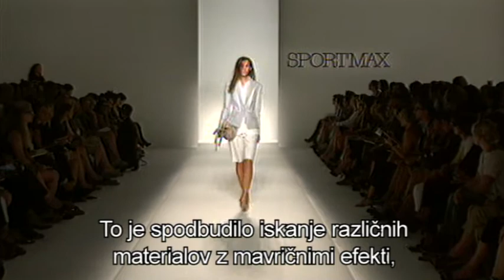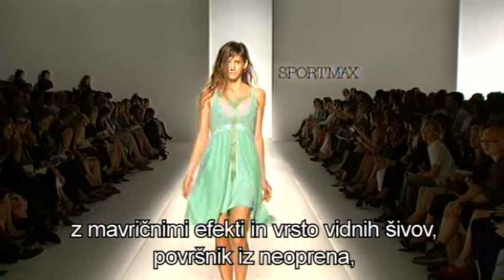Prispevek "Poletni Sportmax" za oddajo Bleščica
Prispevek "Poletni Sportmax" je bil predvajan 2. maja 2012 v oddaji Bleščica na TV SLO 2.